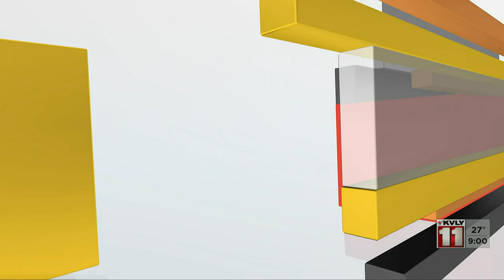NDT Top Talkers March 16